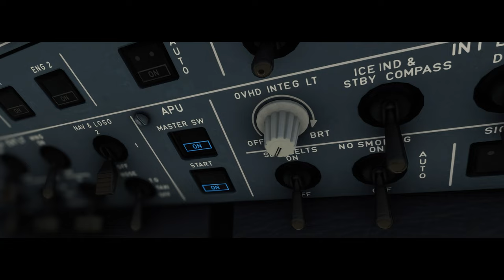LUNA AEROSPACE - Your Best MRO Partner | Trailer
Based on a foundation of years of experience in both the aftermarket trading and MRO sectors of aviation. LUNA Aerospace have the expertise to assist in all areas of the industry. Whether that's asset consignment, repair management or logistics assistance. We've seen it all and we're here to make it easier for you.
Our nimble team of aviation professionals work around the clock to get you what you need, when you need it. From supply chain solutions to AOG situations, we'll be there with you every step of the way.
Getting the best product back into the hands of the end user is where we strive. Having built long lasting relationships with MRO's across the globe, we have the knowledge and proficiency to deliver the best quality products at the lowest cost.

📍: 1401 Beulah Road / Suite 110 / Winter Garden / Florida / 34787

➡️ Pc Specs:
Microsoft flight simulator 2020
AMD RYZEN 3800XT 4.6 GHZ
RTX 3090 24GB DDR6
64GB DDR4
1TB Kingston NVME SSD
Seasonic 850W Gold
OLED SCREEN PHILIPS 504 Ambilight

Peripheriques:
Yoke - Honeycombe
Throttle Saitek X52 PRO
T-flight RUDDER
MSFS 2020